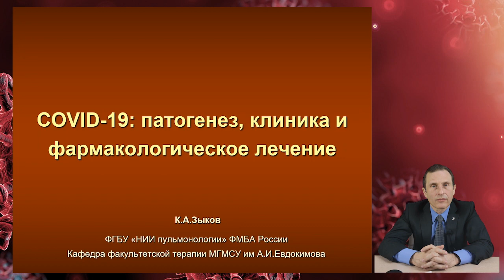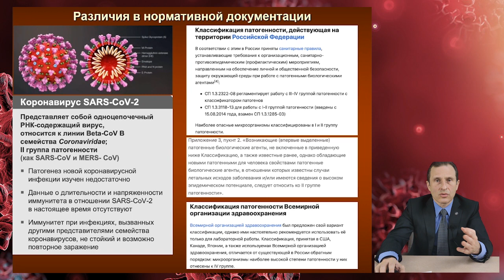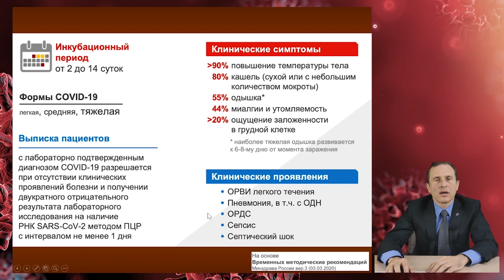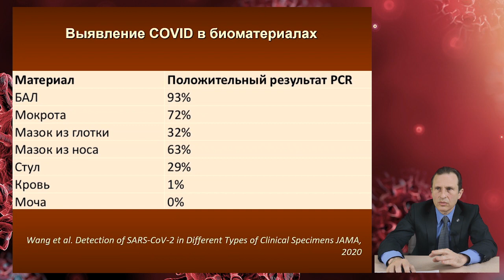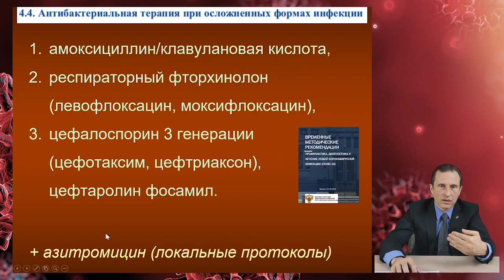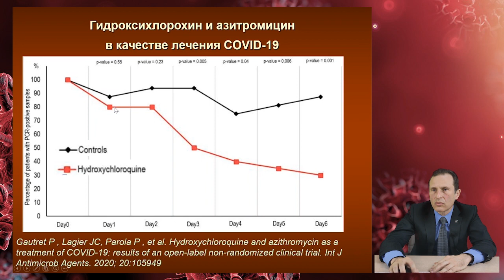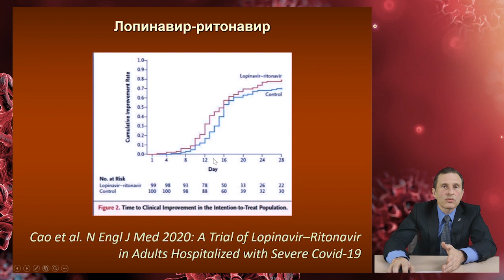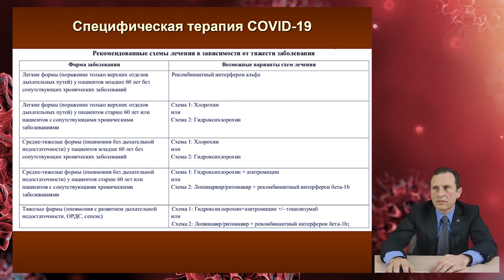COVID-19: Патогенез, клиника и фармакологическое лечение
Зыков К.А. ФГБУ "НИИ пульмонологии" ФМБА России
Кафедра факультетской терапии МГМСУ имени А.И. Евдокимова